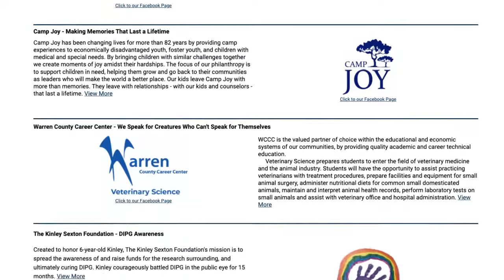Cronin Cares - Cronin Chrysler Dodge Jeep Ram - Lebanon, Ohio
Welcome to the Cronin Chrysler Dodge Jeep Ram You Tube Channel. Whether you are looking for a new or used Chrysler, Dodge, Jeep or Ram car, truck, or SUV you will find it here. We have helped many customers in or near Lebanon, Mason, Springboro, Franklin and Loveland find the Chrysler, Dodge, Jeep or Ram of their dreams!
We know that prospective customers are extremely well educated when researching their next vehicle. Cronin Chrysler Dodge Jeep Ram has made it easy to get all the available vehicle information so you can spend less time researching and more time enjoying your purchase.
As a premier Ohio Chrysler, Dodge, Jeep and Ram dealer, we have a huge selection of new and used vehicles from which to choose. Cronin Chrysler Dodge Jeep Ram online and offline customers enjoy vehicle specials every day. We offer Chrysler, Dodge, Jeep and Ram service & parts, an online inventory, and outstanding financing options, making Cronin Chrysler Dodge Jeep Ram a preferred dealer serving Lebanon, Mason, Springboro, Franklin and Loveland area Chrysler, Dodge, Jeep and Ram buyers. Ready to set up a test drive? Visit our Mason area Chrysler, Dodge, Jeep, Ram dealership in Lebanon, OH today!